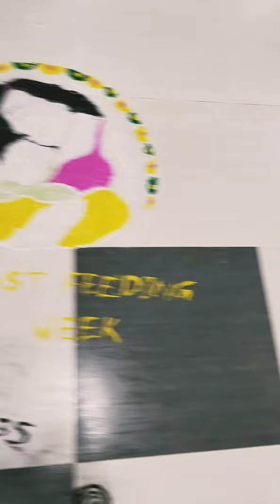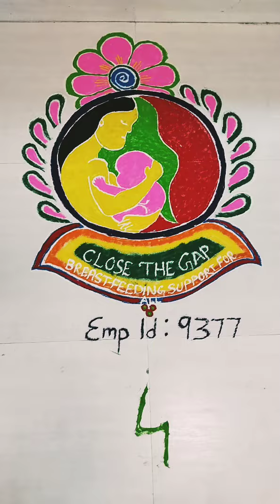This year theme is -2024 (On Closing The Gap Breast Feeding Support For All)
New post, All india nursing students
Rangoli competition, this year theme is on the closing gap brest feeding support for all